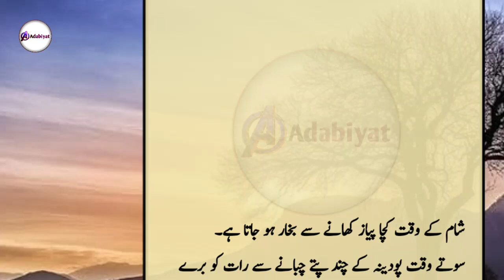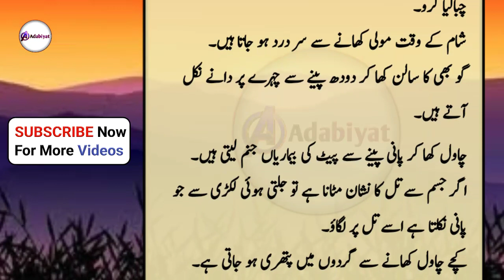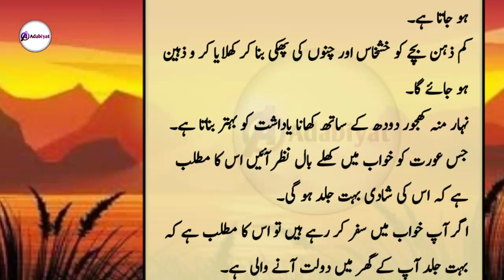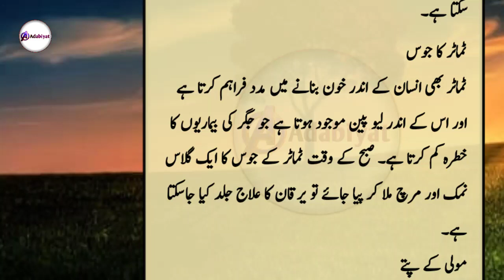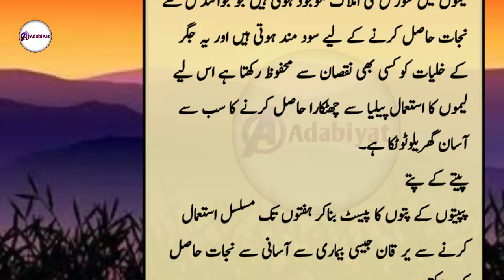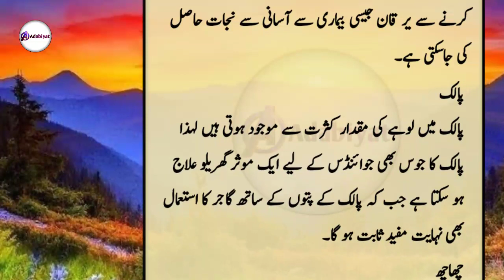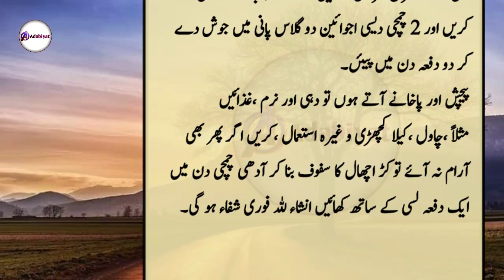Nahate Waqt Steel Ke Bartan Mein Pani Bhar Ke Nahane Se Bal | حکیم لقمان کی نصیحت بھرے ٹوٹکے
Note : copyright disclaimer under section 107 of the copyright act 1976, allowance is made for "fair use" for purpose such as criticism, commentsl, news reporting, teaching, scholarship, and research, Fair use is a use permitted by copyright statute that might otherwise by infringing.